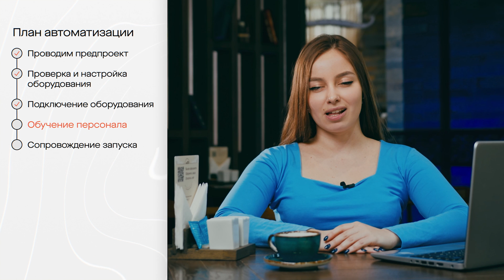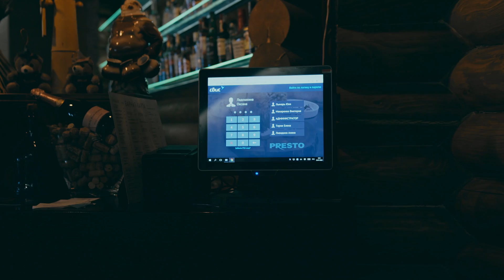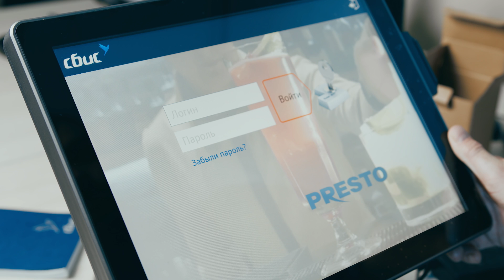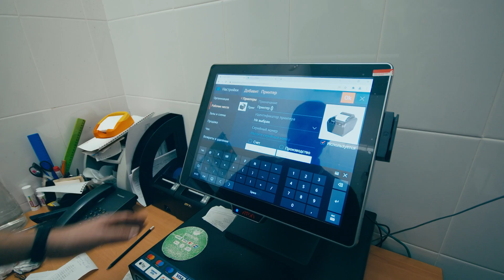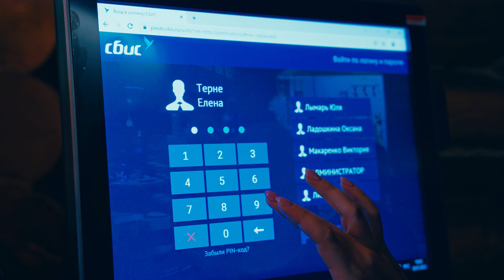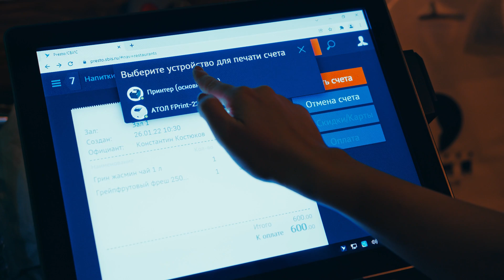Автоматизация ресторана: пошаговый запуск СБИС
Автоматизация бизнеса — это рост и развитие. Она помогает компаниям быстрее решать задачи и больше зарабатывать. В этом ролике мы покажем реальный запуск: на примере белгородского ресторана «Башня» расскажем, как внедряем систему автоматизации Presto, настраиваем оборудование и обучаем персонал.

00:00 Схема внедрения СБИС Presto
01:00 Предпроект
01:34 Настройка оборудования
02:46 Подключение оборудования
03:52 Обучение официантов
05:26 Сопровождение